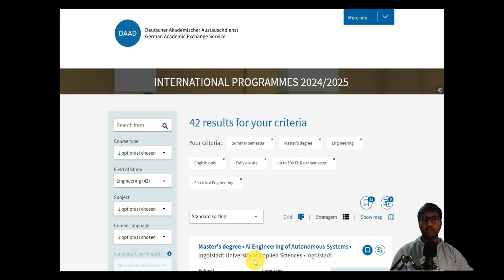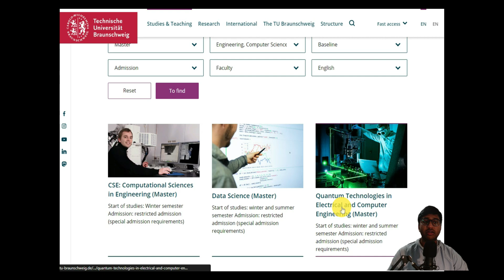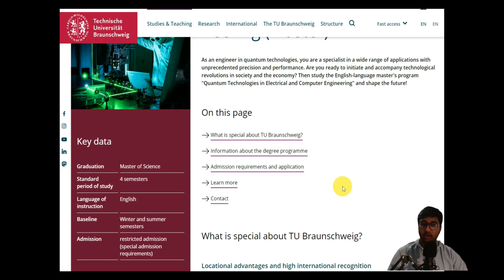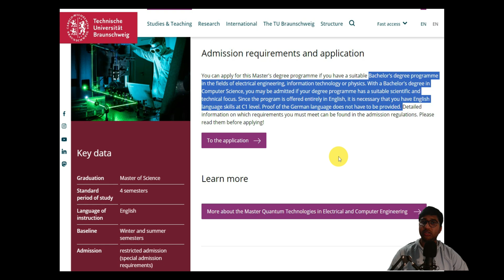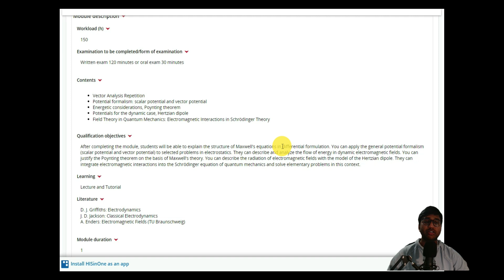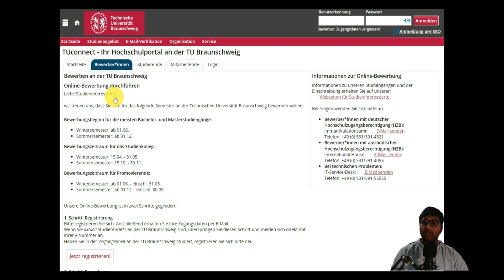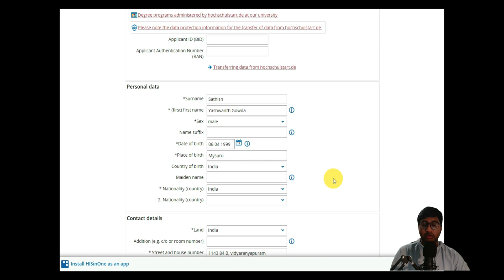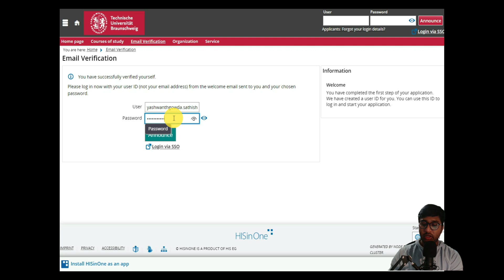How to Apply for QT - EE & CS Engineer MSc | TU Braunschweig | Part 1 | Account Setup & Requirements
In Part 1 of this two-part series, I guide you through the process of applying for the Quantum Technologies in Electrical and Computer Engineering MSc program at TU Braunschweig. This video covers setting up your account on the TU Braunschweig application portal and preparing all the admission requirements.

Join me to kick-start your application journey with confidence!

Welcome to  @guideforgermanapplication6308   - Your Guide for Studying Abroad! 🌍📚

Get ready to learn about going to college in Germany and more! Our videos help students like you apply to colleges easily without spending money on consultants. We also show you how to get a visa and find a job after finishing your studies.

🎥 What you'll find:

Easy college applications: Learn how to apply without any confusion and save money.
Visa made simple: Understand how to get your visa, so you can study in your dream country.
Life after Masters: Discover tips for getting a job after you finish your studies.

Additionally, I’ve included links to create an Overleaf account and book a one-on-one session with me via Calendly for personalized guidance at affordable prices.

Check the links below to get started!